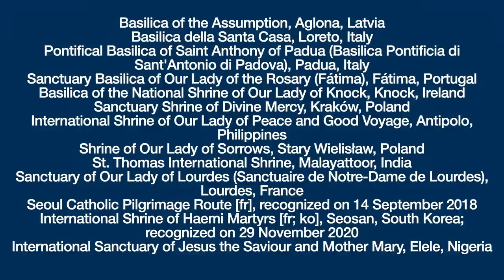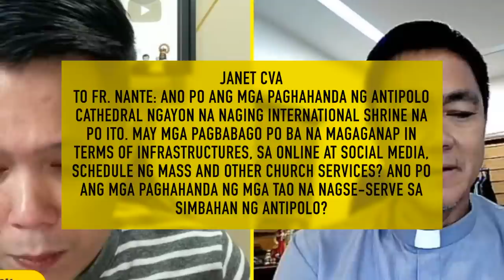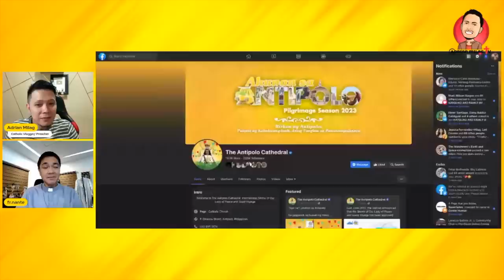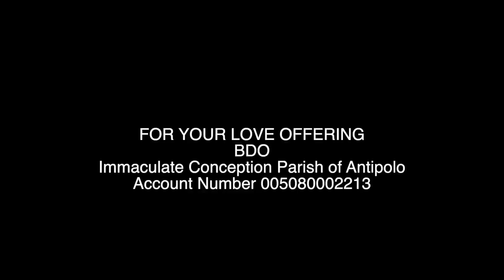Antipolo Cathedral Bilang Unang International Shrine sa Pilipinas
00:00 INTRO
7:58 START OF THE INTERVIEW
9:17 PAG DEKLARA NG VATICAN AS INTERNATIONAL SHRINE
11:09 KARANGALAN SA BUONG BANSA ANG UNANG INTERNATIONAL SHRINE
16:13 ANO NGA BA ANG SHRINE?
18:34 SAAN NAGMULA ANG BIRHEN NG ANTIPOLO
27:54 ALAY LAKAD SA ANTIPOLO
37:29 MILAGRO NG BIRHEN NG ANTIPOLO
43:13 Q&A
1:00:46 CLOSING

Ang Antipolo Cathedral, na kilala rin bilang National Shrine of Our Lady of Peace and Good Voyage, ay isang simbahang Romano Katoliko na matatagpuan sa Lungsod ng Antipolo, Rizal, Pilipinas. Ito ang upuan ng Diyosesis ng Antipolo at isa sa pinakasikat na mga lugar ng paglalakbay sa Pilipinas.

Noong Marso 17, 2023, opisyal na inaprubahan ng Vatican ang pagtataas ng Antipolo Cathedral sa katayuan ng isang internasyonal na dambana. Dahil dito, ang Antipolo Cathedral ang unang internasyonal na dambana sa Pilipinas at ang pangatlo sa Asya.

Ang pag-apruba ng Vatican ay isang malaking pagkilala sa kahalagahan ng Antipolo Cathedral bilang isang lugar ng peregrinasyon at debosyon. Ito rin ay isang patunay ng pananampalataya at debosyon ng mga mamamayan ng Pilipinas sa Our Lady of Peace and Good Voyage.

Ang Antipolo Cathedral ay isang maganda at makasaysayang simbahan. Ito ay isang lugar kung saan maaaring pumunta ang mga tao upang manalangin, magmuni-muni, at maranasan ang pag-ibig at awa ng Diyos. Ang pagtataas ng Antipolo Cathedral sa katayuan ng isang internasyonal na dambana ay isang malaking karangalan para sa Pilipinas at tanda ng pag-asa at pananampalataya ng sambayanang Pilipino.

OFFICIAL PAGE AND CHANNEL OF ANTIPOLO CATHEDRAL & FR NANTE

FOR YOUR LOVE OFFERING
BDO
Immaculate Conception Parish of Antipolo

ask 4 favors:
4. Comment or Leave a message.

GIVING

✅UNIONBANK:
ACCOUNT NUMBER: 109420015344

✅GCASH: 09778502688